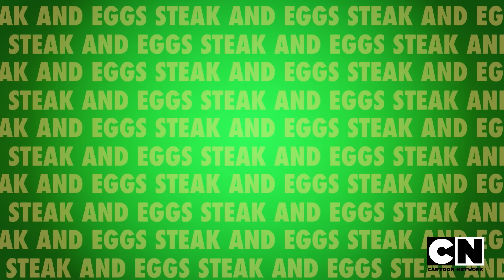CAFÉ DA MANHÃ | OS JOVENS TITÃS EM AÇÃO | CARTOON NETWORK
Os Titãs descobrem as maravilhas de tomar café da manhã em todas as refeições do dia. Mas será que isso levará um velho amigo a se tornar poderoso demais?

DC – TODOS os PERSONAGENS e ELEMENTOS relacionados da DC são © & ™ DC COMICS e WARNER BROS. ENTERTAINMENT INC. (s21)